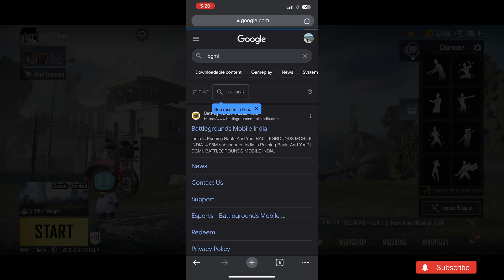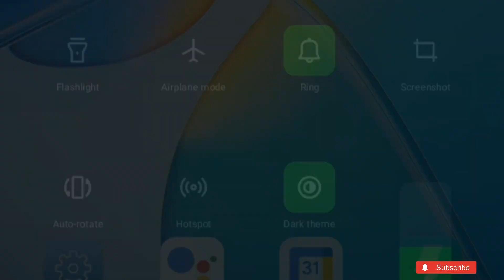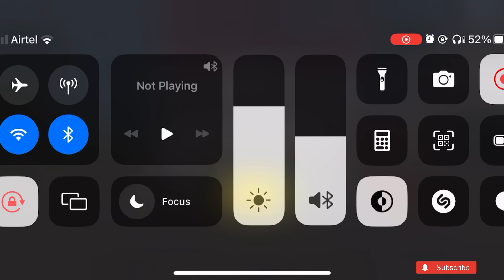BGMI Server Opened - How To Login BGMI Account in Android/IOS - BGMI Royal Pass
Search realated:-👇👇👇

Bgmi download
Bgmi april unban
2.5 update bgmi
2.5 update pubg tier reward
Bgmi unban hint
2.5 update pubg mobile
2.5 update kaise kare
2.5 update kab aaega
2.5 update leaks
2.5 update kab aane wala hai
2.5 kab aayega
2.5 update features

Bgmi trailer
Bgmi unban date bgmi on play store update krafton
Official update on bgmi

Bgmi unban
Bgmi me data tranfer kaise kare

Finally😍 Krafton officially Notice on Bgmi Unban | bgmi new update | bgmi today latest unban news

✅VIDEO GAME DISCLAMIER: The content in this video is for educational use only.